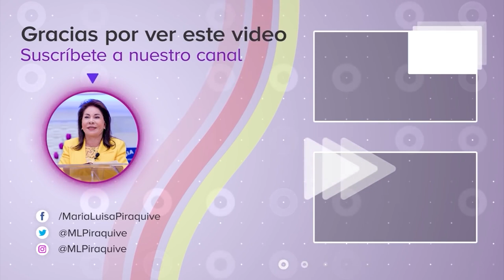(English) Forsake Spiritual Poverty - Sr. Maria Luisa Piraquive, CGMJCI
Q&A regarding spiritual poverty.

Sister Maria Luisa Piraquive, worldwide leader of the Church of God Ministry of Jesus Christ International